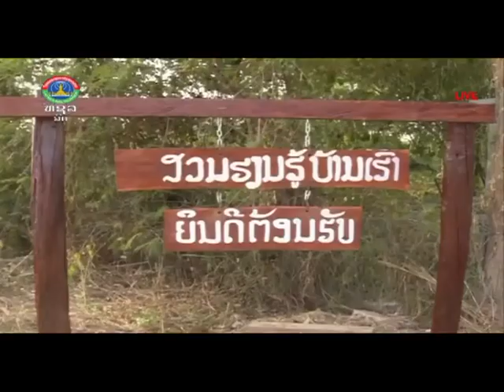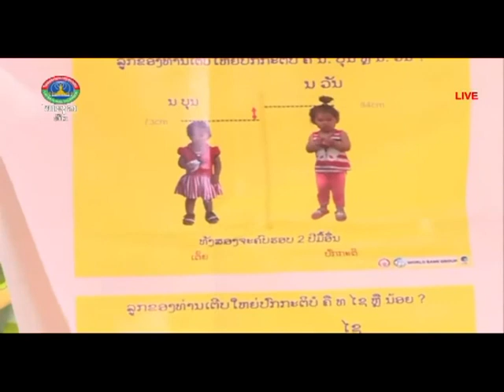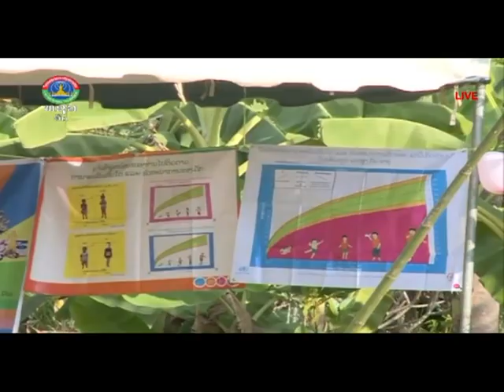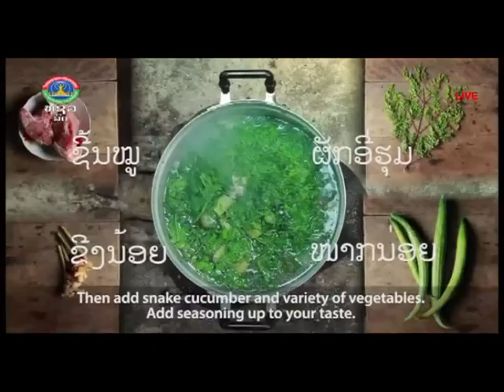ປະຊາຊົນ 3 ​ບ້ານ ຂອງເມືອງສັງທອງ ໄດ້ຍົກລະດັບຄວາມຮູ້ດ້ານໂພຊະນາການ [28-12-2021]